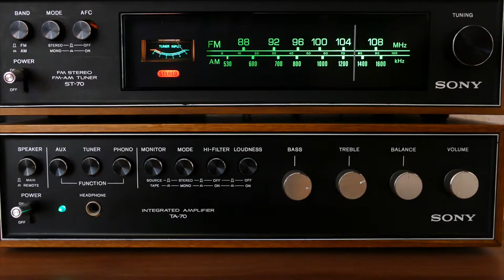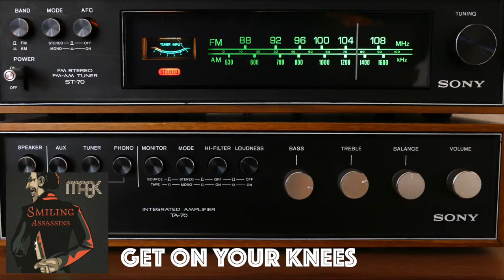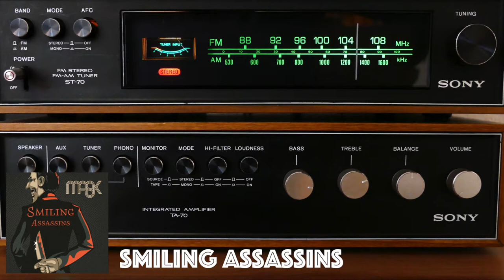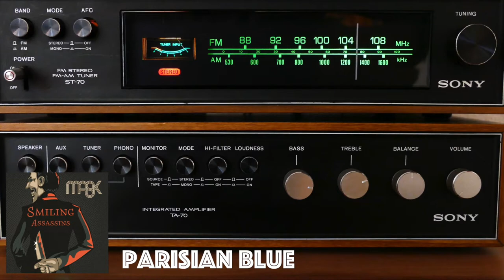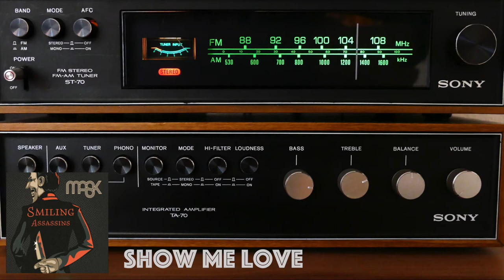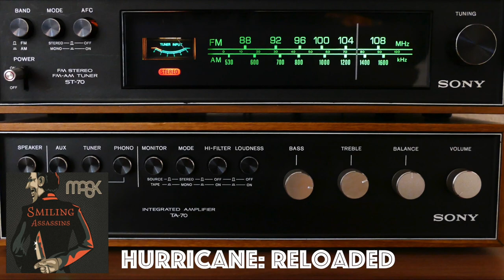MASK - Smiling Assassins (THE FULL ALBUM)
// COPYRIGHT
Want to use our songs on your own videos or post any of our videos on your channel? No problem! Just include artist/title + a link back to our artist channel here on Youtube in your video description.